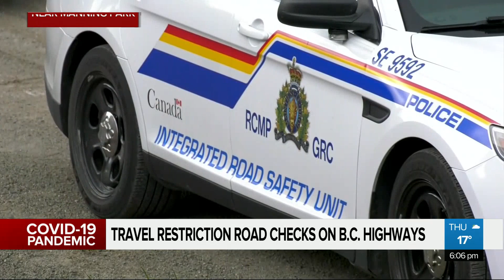Travel restrictions road checks now on B.C. highways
Mounties are making good on the province's promise to enforce a new ban on non-essential travel between certain health authorities.